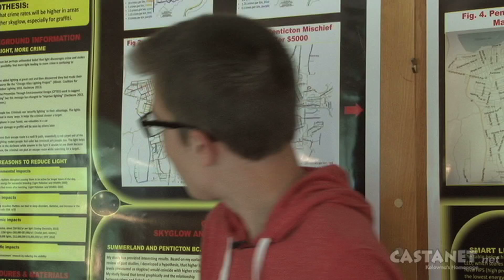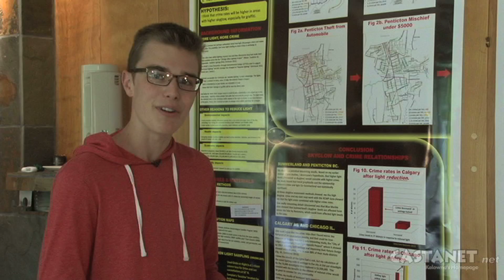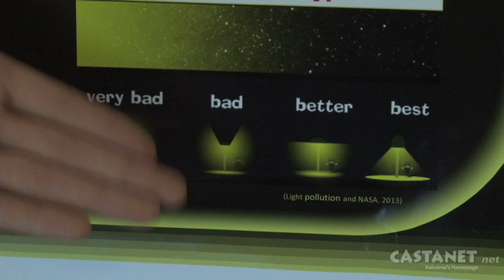Light increases crime, says student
A Summerland student wins gold at the science fair nationals for his project on the correlation of light and crime. (Video: Jen Zielinski)